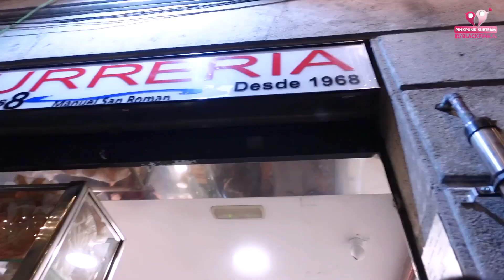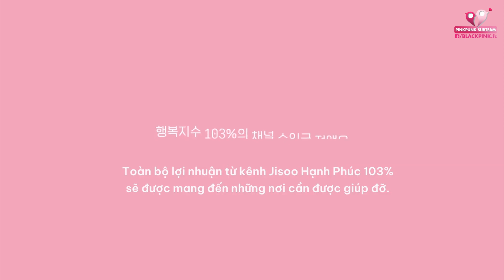[VIETSUB] BARCELONA vlog | JISOO Vlog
🔹 Translator : Wiwon, Hành
🔹 Timer : Tiara
🔹 Typesetter : Wiwon
🔹 Encoder : Wiwon, Nhoxbo
🔹 Uploader : Nhoxbo
More about BLACKPINK Vietnam FC / PinkPunkVN Subteam @